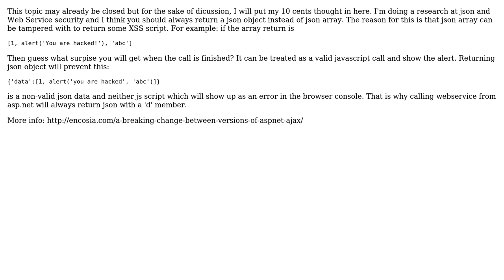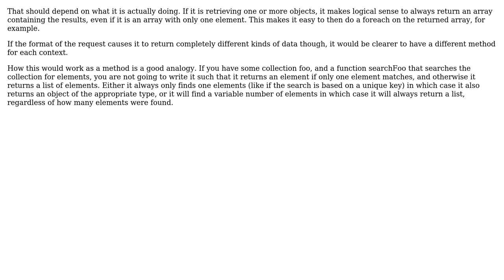Software Engineering: API always returns JSONObject or JSONArray Best practices (2 Solutions!!)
Software Engineering: API always returns JSONObject or JSONArray Best practices

With thanks & praise to God, and with thanks to the many people who have made this project possible! | Content (except music & images) licensed under CC BY-SA | Music | Images & others | With thanks to user Tran Nguyen user Michael Laffargue user HamHamJ and the Stack Exchange Network Trademarks are property of their respective owners. You are responsible for your own actions.